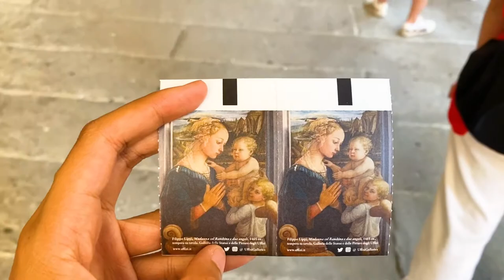THE UFFIZI GALLERY | FLORENCE ITALY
When you visit Florence, if you have time, you must visit the Uffizi Gallery. The museum is one of the world's most important museum and holds a collection of priceless works, particularly from the period of the Italian Renaissance. The Uffizi is also one of the most popular attractions in Florence and one of the most visited museums in the world.